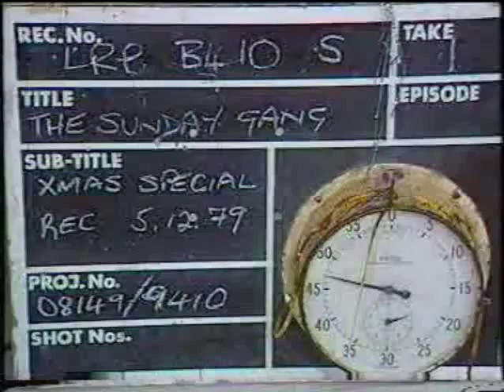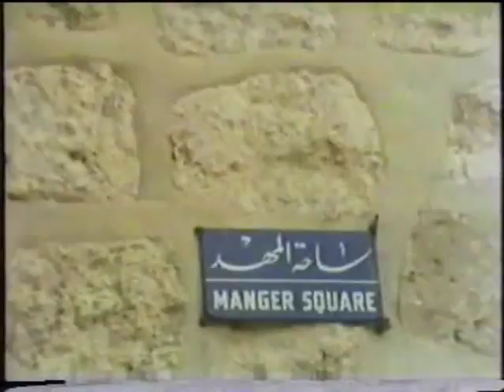Sunday Gang Xmas 1979_(480p).flv